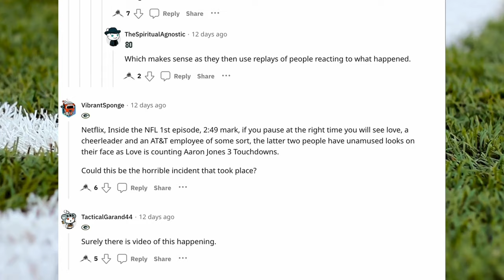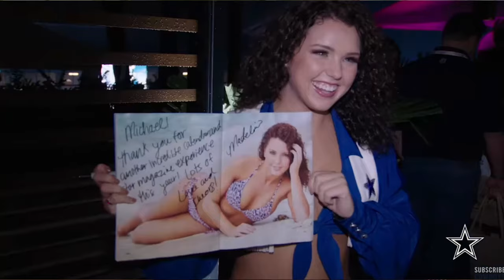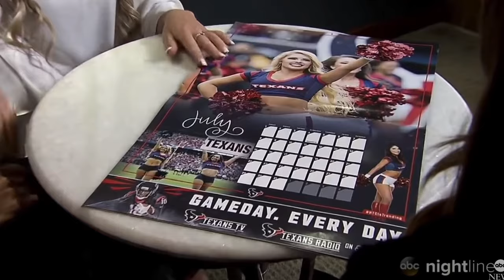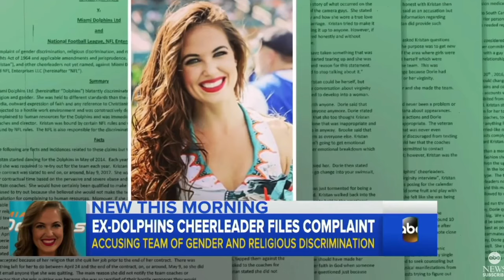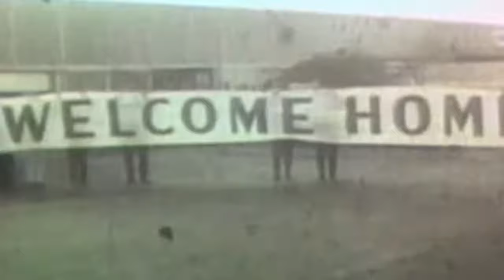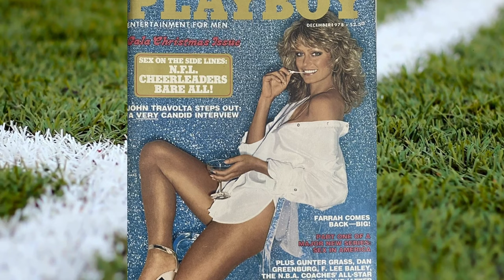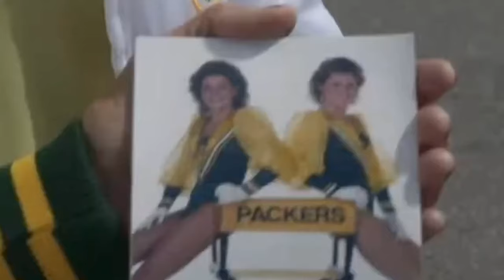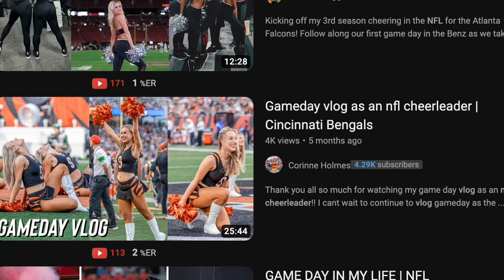The Shocking Reality of NFL Cheerleading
Hello friends,

Today we are talking about NFL cheerleaders: their unfair wages, harsh treatment, and the lawsuits filed by many NFL cheerleaders to rectify the issues they’ve faced. We will also discuss some cheerleader history - how cheerleading got its start, how it evolved over the years, as well as how it stayed exactly the same. Have you seen the Netflix docuseries America's Sweethearts: Dallas Cowboy Cheerleaders?

TIMESTAMPS:
00:01: Intro
03:18: Part One - Overworked, Underpaid
11:03: Part Two - The Rules
20:03: Part Three - Ghosts of Cheerleading’s Past
32:38 Part Four - Closing Thoughts